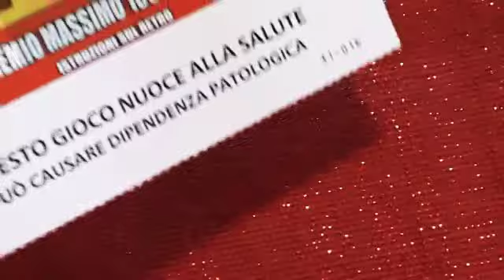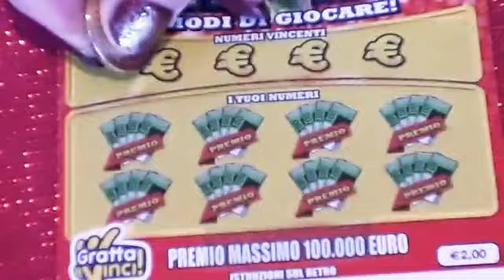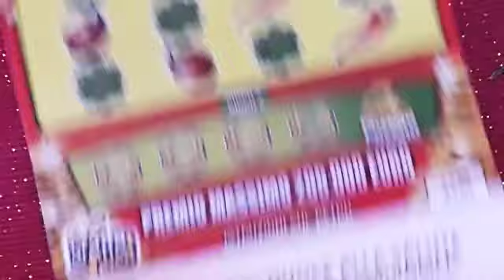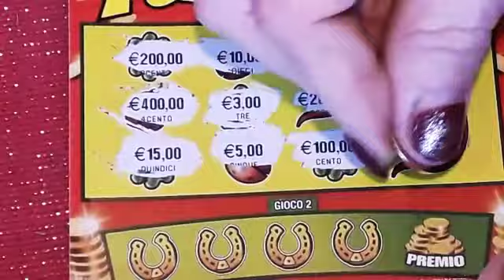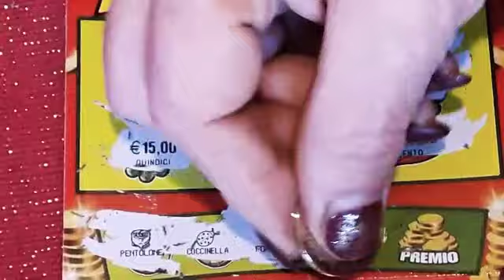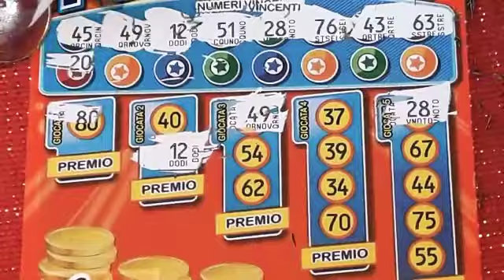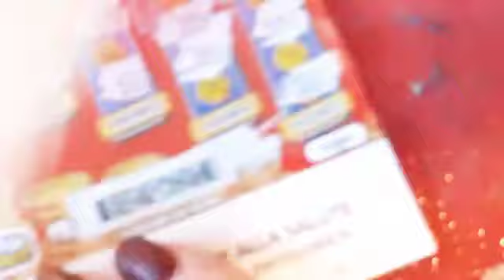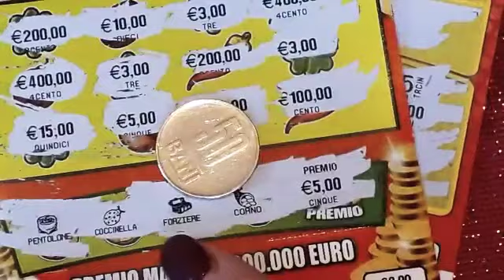Buona Domenica a tutti cn Mare Furioso 🍀❄🍀🌊🌊🌬🍀❄🍀🐷🍀🤩😘👋🏼👋🏼👋🏼